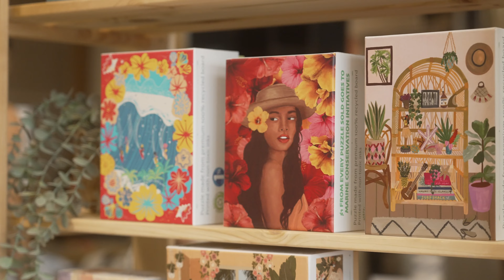Mana Up Showcase 2022 Recap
Enjoy this recap of Mana Up's 2022 Showcase! Showcase is a time for our local entrepreneurs of Hawai'i to show off their products and stories on a worldwide stage.